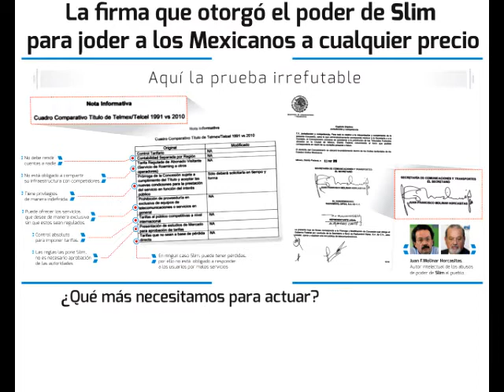WIKILEAKS Revela el gran secreto de CARLOS SLIM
wikileaks revela al mundo porque ha crecido la gran fortuna de Carlos Slim, todo gracias a las modificaciones a su titulo de concesion otorgadas por el entonces secretario Juan Francisco molinar orcasitas... es increible el nivel de corrupciónque se maneja para perjudicar a los mexicanos... puedes checar el documento